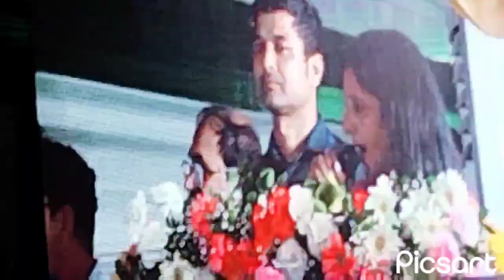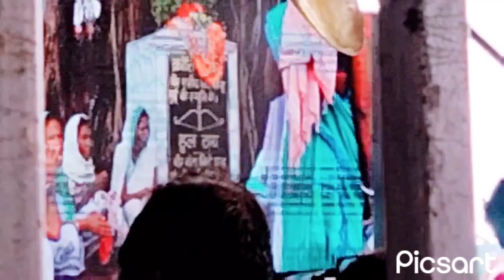Panchkatiya Bhoganadih Part -3 Vlogs Video 2024||😱 हुल दिवस समारोह 2024||🙏sohahansdak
Panchkatiya Bhoganadih Part -3 Vlogs Video 2024.

हुल दिवस समारोह 2024।

Hamare purwaj logo ne British sarkar ke khilaf kaise ladai ladi thi. kitna khun bahe the tab hamlogo ko aajadi mile hai.

Please Dosto support kijiyega ♥️🙏